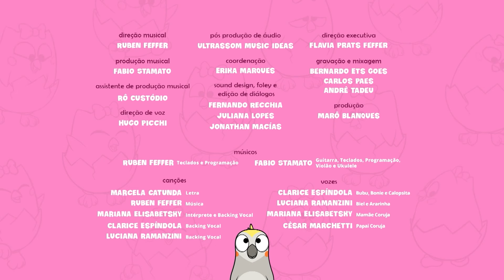No Campo dos Girassóis! 🌻 Episódio Completo | Desenho Animado Infantil Educativo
A ararinha-azul veio visitar, e quer passear no Campo dos Girassóis. Voe com Bubu na companhia da arara para mais uma aventura das Corujinhas!

Seja bem-vindo (a) ao canal da Bubu e as Corujinhas - Desenho Infantil Educativo! 💜
Com vídeos semanais, sempre em um novo desenho infantil educativo, contamos as aventuras de Bubu e seus irmãos, Biel (a corujinha de óculos) e Bonie (a caçulinha da família), na floresta de Los Arboles, em um lindo episódio de desenho animado infantil.

As Corujinhas adoram explorar e aprender com os mais variados animais que encontram em suas aventuras, mas sempre com Papai e Mamãe Coruja de olho, prontos para ensinar a seus filhotes sobre as características da floresta e de seus moradores.

Tudo isso com muita música, dança e brincadeiras, em um lindo e super produzido desenho infantil educativo, que vai fazer você se apaixonar por essas corujinhas fofas.

Somos um canal de desenho animado para bebê, desenho para criança de 1 ano, desenho para criança de 2 anos, desenho para criança de 3 anos… ou seja, desenho animado infantil educativo!